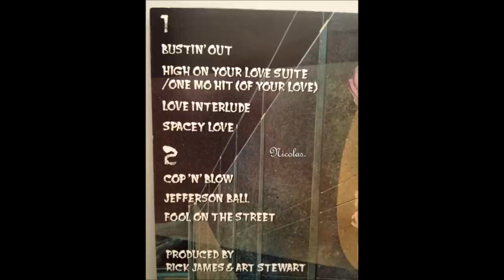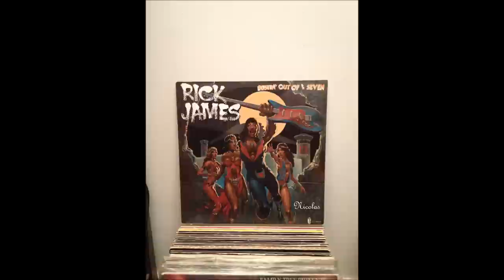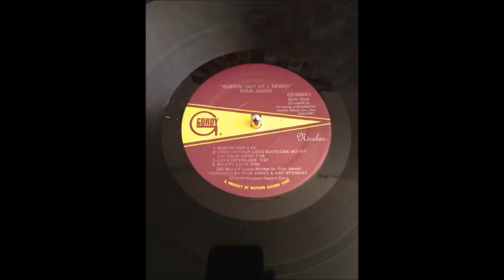Rick James - Bustin' Out ( 1979 ) HD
Rick James - Bustin' Out / Lp : Bustin' Out Of L Seven ( 1979 )
Motown Records